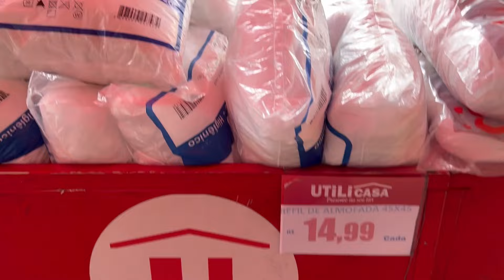SUPER ACHADINHOS UTILICASA DE ROCHA MIRANDA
SUPER ACHADINHOS A PARTIR DE R$1,99 |  UTILICASA DE ROCHA MIRANDA

Parceria Camicado!

Use meu cupom👇
DEBORINHA

Uptown